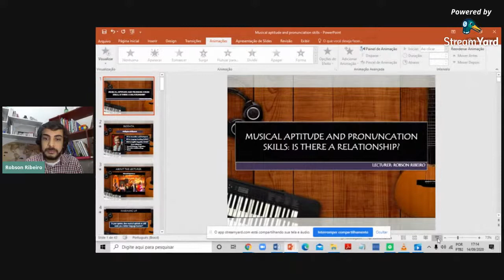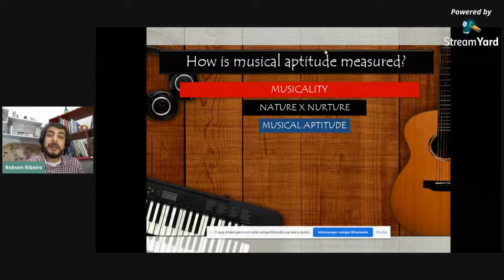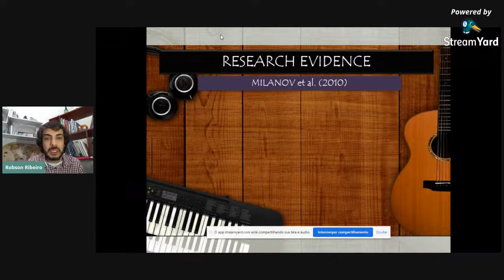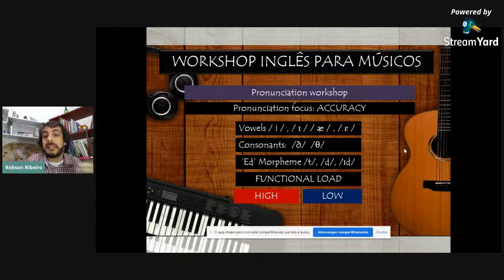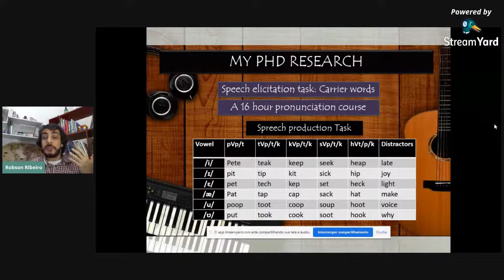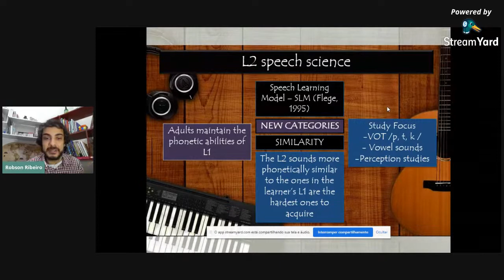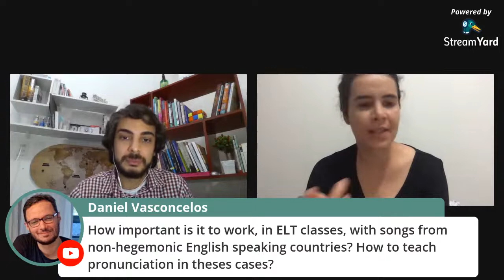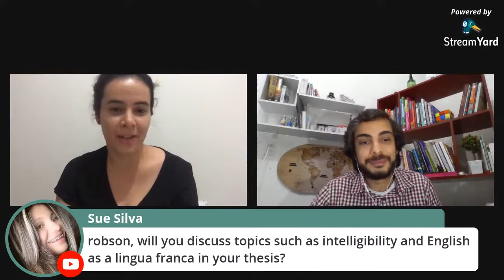Musical Aptitude and Pronunciation Skills: Is There a Relationship?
Robson Ribeiro da silva

SolinEnglish and other  Languages Online!

A partir de 17 de Agosto, todas as segundas-feiras, contaremos com palestras em língua inglesa, francesa, espanhola e Libras, sobre o ensino e aprendizagem de línguas e tópicos afins.
Teremos a presença de grandes linguistas brasileiros e internacionais discutindo questões de relevância contemporânea sobre diversos temas em nosso canal no YouTube.

No nosso site, você pode realizar sua inscrição gratuita para cada dia de palestra e obter certificação

Você recebe todos os links em primeira mão através do Telegram